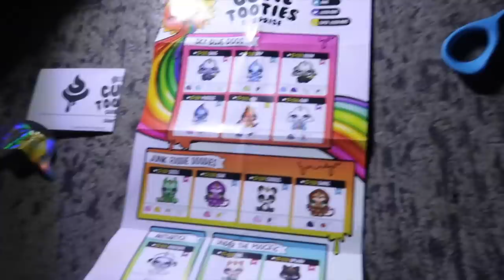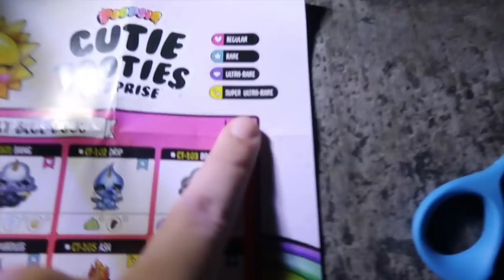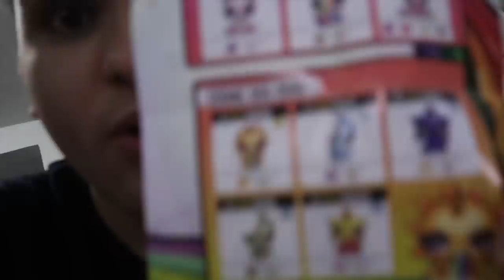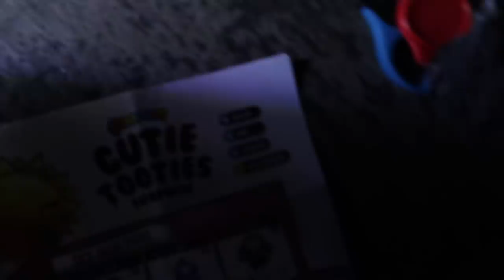NUNCA ABRA POOPSIE CUTIE SURPRESA ÁS 3:00 HORAS DA MANHÃ CHAMADOR DESCONHECIDO APARECEU!!!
Nesse video eu vou ate a garagem abrir o POOPSIE CUTIE TOOTIES SURPRISE e eu tirei um SUPER ULTRA RARO e o chamador desconhecido apareceu! e uma coisa muito estranha aconteceu...

📸 MEU INSTAGRAM: @felipecalixtooficial

CEP: 80410981
Curitiba Paraná